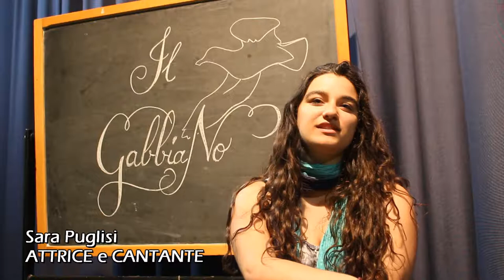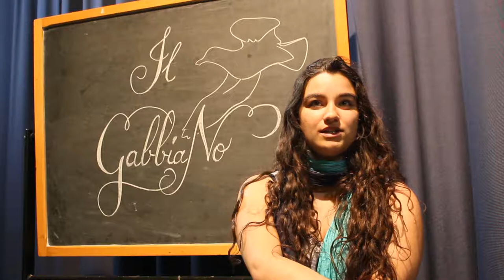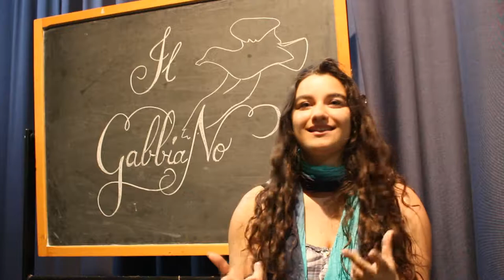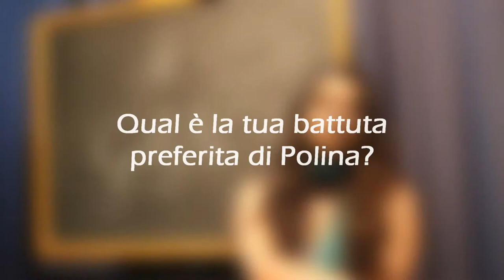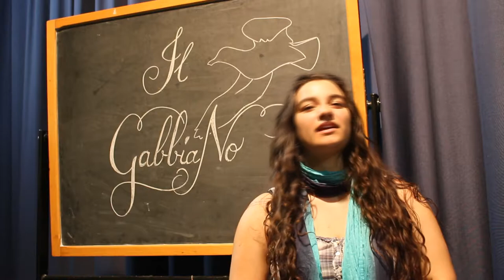Intervista (sbagliata) a Sara Puglisi - Il GabbiaNO di Anton Cechov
⋆ Attrice e Cantante nel Ruolo di Polina Andreevna

➥ Chi è Polina?
➥ Da quanti anni lavori con Lodovico?
➥ Cosa ne pensi del suo modo di fare Teatro?
➥ Qual è il rapporto tra Polina e Dorn?
➥ Qual è la tua battuta preferita di Polina?
➥ Perché venire a vedere Il GabbiaNO de I Cechoviani?

Vieni a scoprire di più
➽ IL GABBIANO di Lodovico Maria Travaglia
➽ Mostra "Dietro la Quarta Parete" di Simone Zoccante
[Ricerca, Studio ed Emozioni sulla creazione dell'evento teatrale]

Venerdì 14 Ottobre ore 20:30 e Domenica 16 Ottobre ore 19:00
presso Teatro San Marco, via Don P.Giudici 19/21, Cologno Monzese (MI)
Biglietto di ingresso 10 euro.

Prenota subito il tuo posto